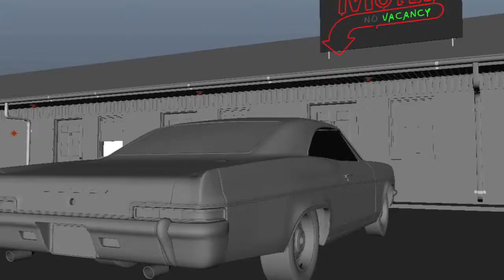Siriguela Portifolio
Direção Geral e Montagem: Fred Siqueira
Vocal: Claudio Ribeiro
Bateria: Francisco Arnozan
Guitarras e Baixo: Olemir Cândido